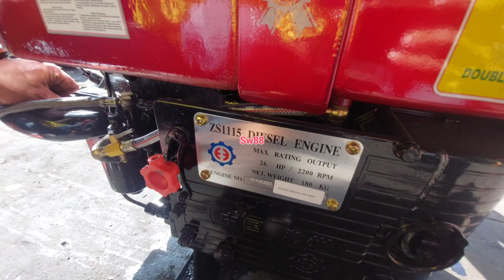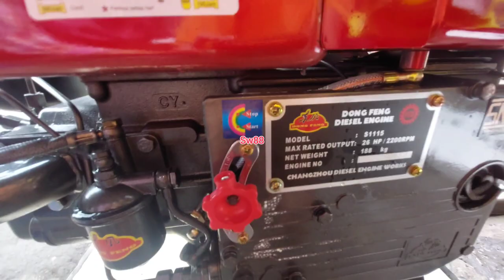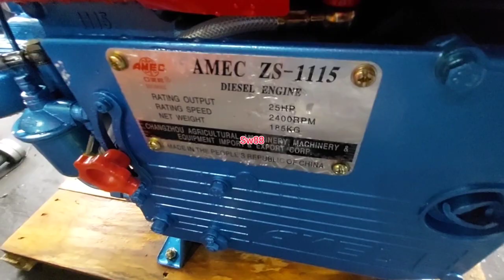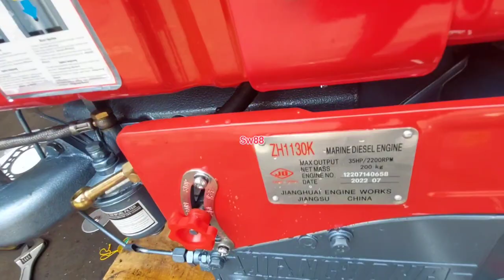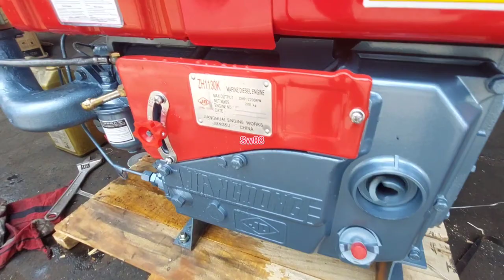EMPAT DIESEL CINA TERBAIK by sw88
Informasi empat diesel cina terbaik
-jiangfa 24pk
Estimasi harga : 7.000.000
-jiangdong 24pk
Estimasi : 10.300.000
-dongfeng 24pk
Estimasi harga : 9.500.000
-tianli 24pk
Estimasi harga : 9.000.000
Semoga bermanfaat
Terima kasih